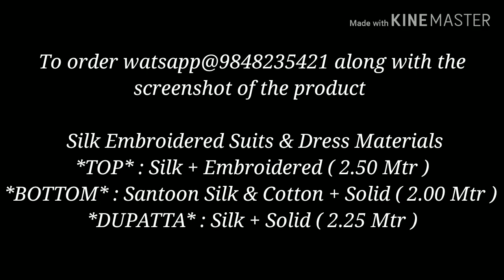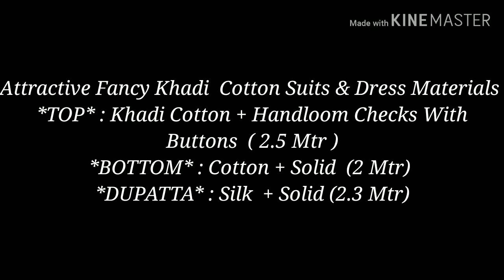Latest cotton dress materials with price || UnStitched chudidar materials || Dress materials photos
materials, Banarasi dress material, Banarasi chudidars